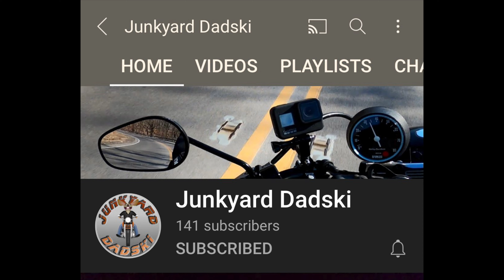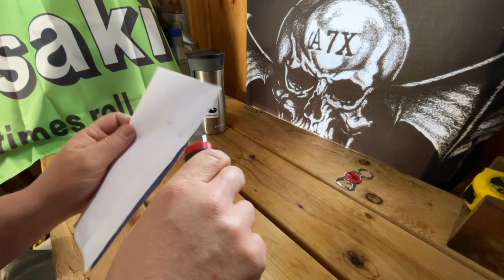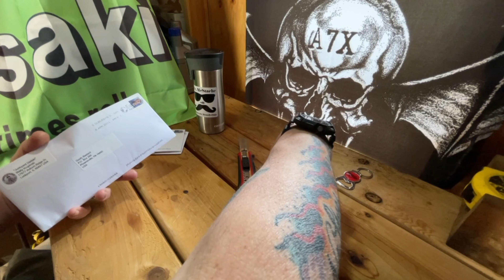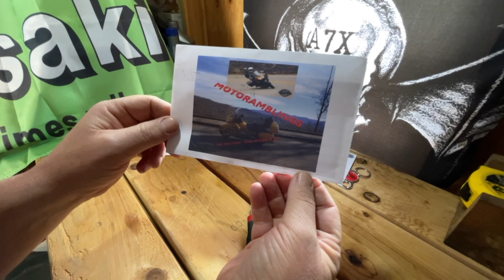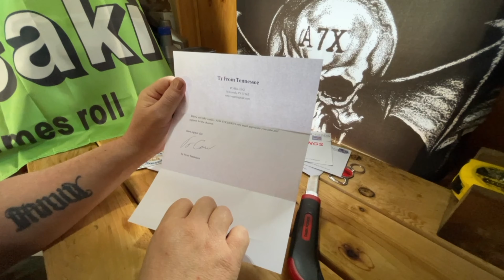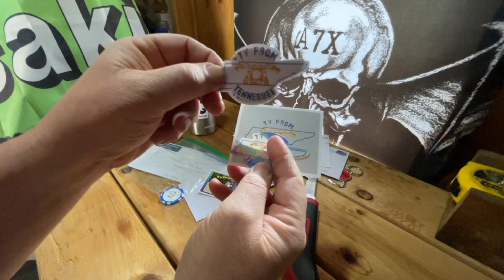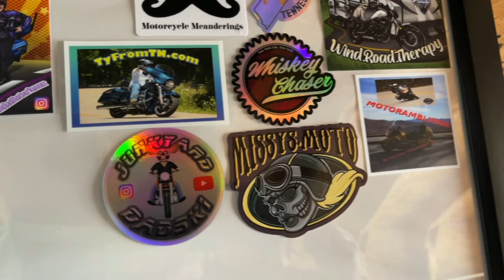Mail Call Episode 7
This is my 7th mail call. Please check out the channels mentioned in the video. They are some great people!!!

My Gear
Bike: 2016 Kawasaki Vulcan Vaquero
Cameras: Go-Pro Hero 5 Black-helmet
                      Go-Pro Hero 5
Session-handlebars
                      Go-Pro Hero 9 Black
Helmets: Bell SRT Predator
                    Bell Qualifier
Gloves: Bilt Dominator
                 Bilt Interstate
                 Bilt  Tempest
Phone: iPhone 12 Max Pro

Sticker swap:
Goofy Bastard
Phoenixville Pa 19460